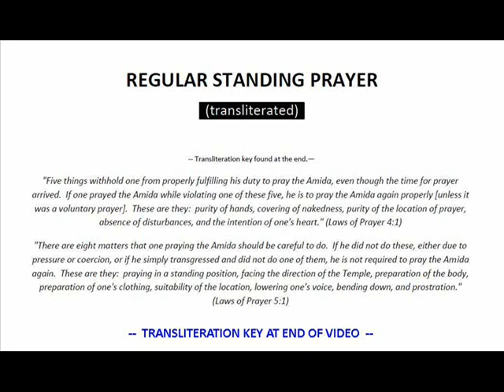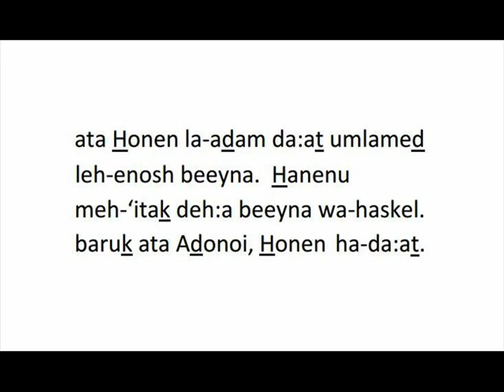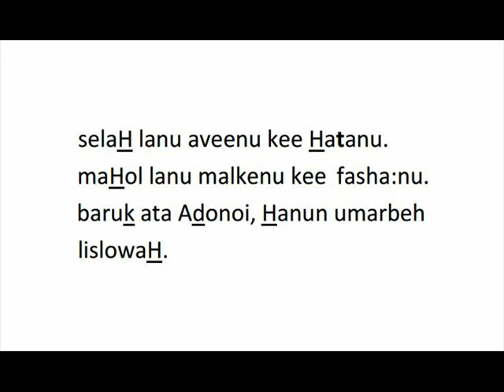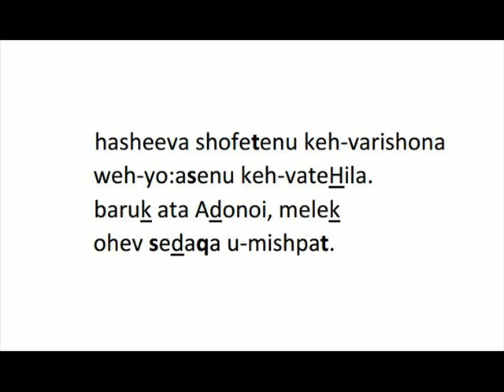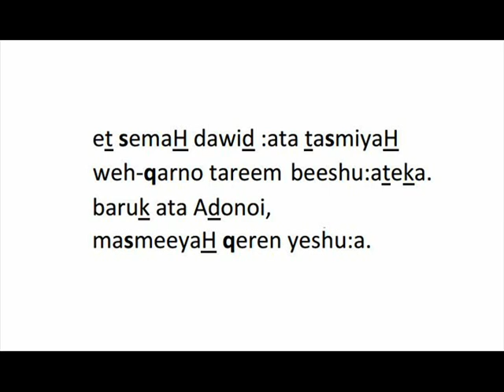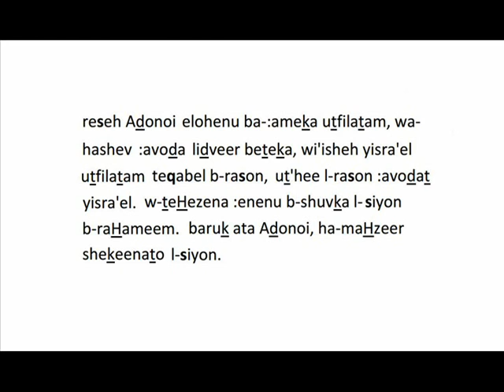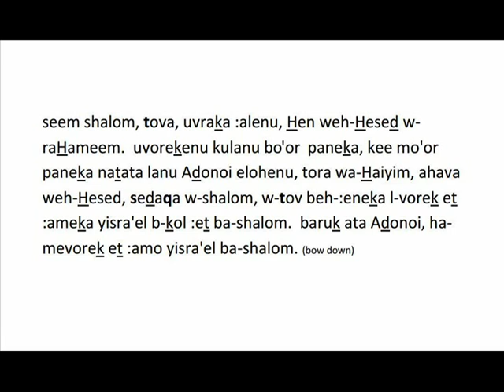JEWISH DAILY PRAYER - The Amidah / Shemoneh Esreh | (TRANSLITERATED)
This is the full version of the Amida (the "Standing Prayer"). The concise version of this prayer, to be recited when pressed for time or when one has trouble reading Hebrew, can be found